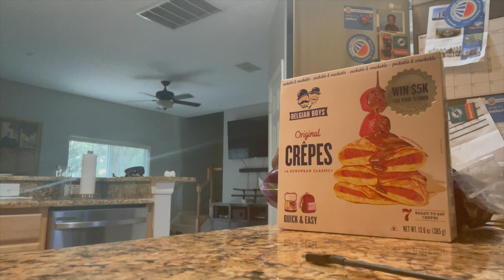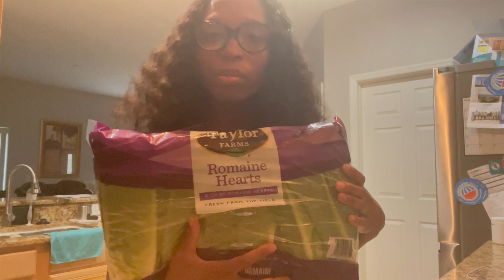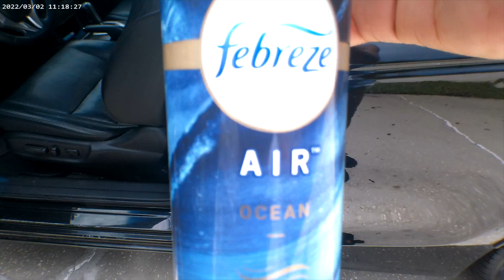Weekly Vlog: My last week of summer, making better choices, and cleaning out my trashy car!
This week's vlog is all about making the most of the last week of summer. I'll talk about the importance of making better choices that will help me reach my goals and dreams. I'll also show you how I'm decluttering and cleaning out my car, which was a bit of a mess! I'm releasing this summer's energy and welcoming the new energy of the Fall. Join me for this week's vlog for a satisfying and productive summer wrap-up!